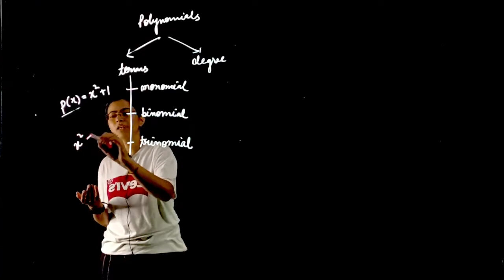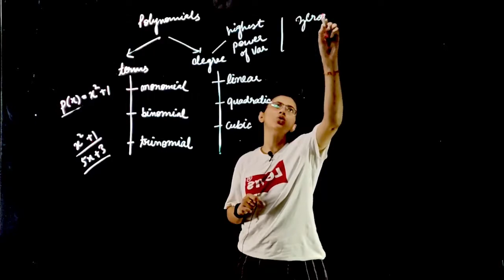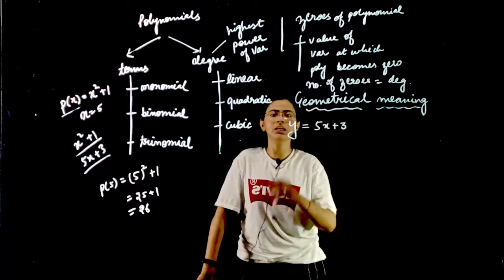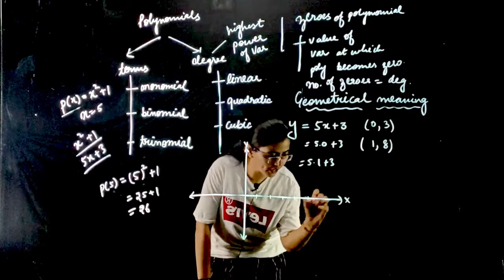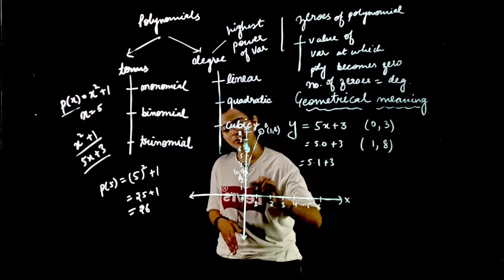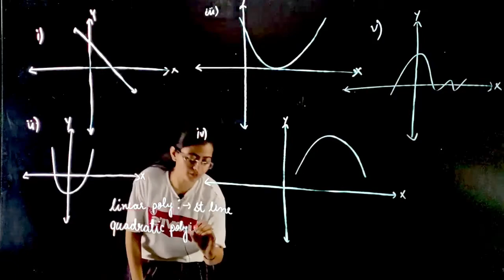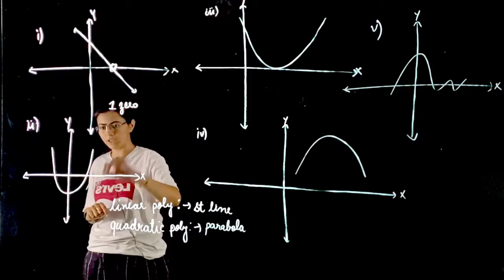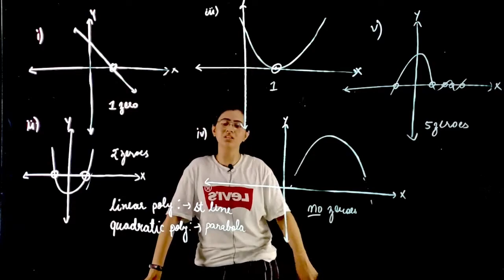Topic "Introduction of Polynomials" | Unit - 2 Polynomials | Math Class 10th NCERT | Explain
In this video - Schoolzy Tutor will explain to you class 10th, subject math, chapter name "Polynomials". Schoolzy is India's first online school where you can see all subject videos of class 6th to 12th as well as will do assignments and quiz for making your learning strengths.